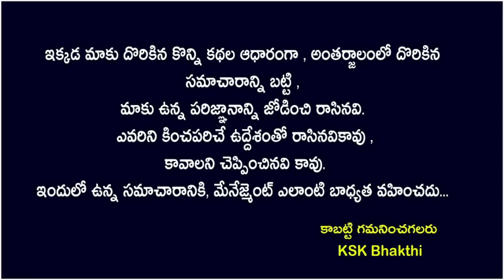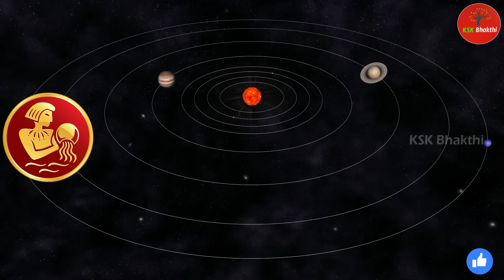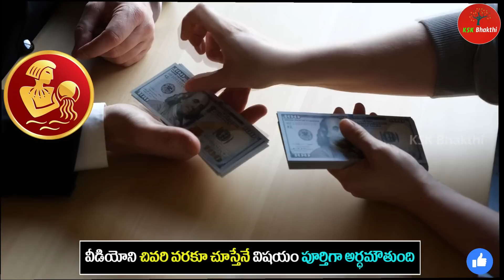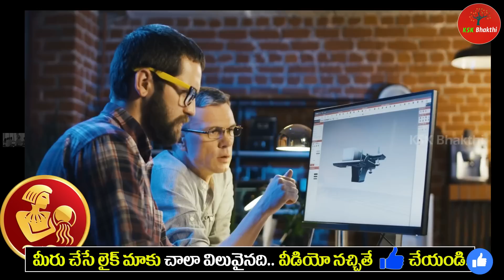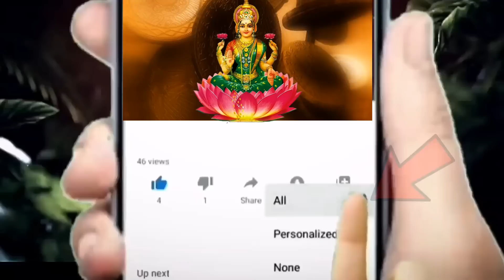కుంభ రాశి వారి గురించి తొమ్మిది గుండె పగిలే నిజాలు||Kumba Rasi 2023 astrology kskhome||Ksk Bhakthi